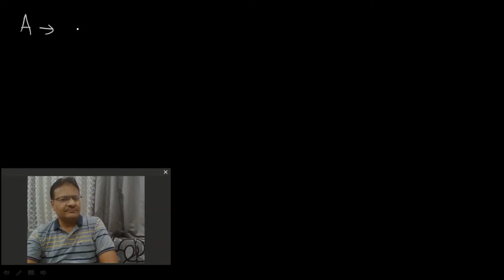Work & Time Part-1 | Bank PO | Competetive Exams | SUNIL JAIN | GYAN GANIT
Hello Friends!
About this Video:
In this class we will be studying basic concept and problems based on Work & Time.

About Me:
I am Sunil Jain, Professor, Mentor in the field of education. My 25 years of passion towards Mathematics (and subjects like Statistics, Q.T, O.R, L.R, D.I) has made me reach a position where I am looking forward to another platform, easily accessible to everyone.

I am taking classroom training in Indore, India and online classes also.